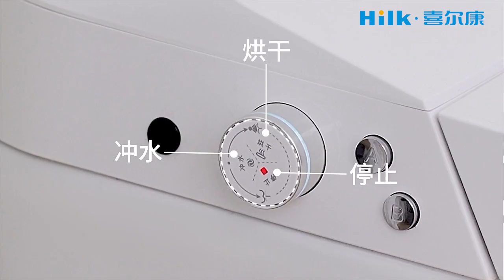Akıllı Tuvalet Banyo elektronik bide Sağlık Gereçleri Otomatik tuvalet Seramik ürünler 8801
Hilk Smart Home, Dünyanın En Büyük OEM fabrikası,
Dünyanın En Ünlü Markalı Ortaklarına akıllı tuvalet tedarik edin.
Hilk, son teknoloji atölye ve makinelere sahip,
Ayrıca en fazla sayıda tam otomatik üretim hattı ve ekipmanı ile.
Hilk, Çin'in En Yüksek Dereceli Laboratuvarını bekle. Ulusal Düzey, en son gelişmiş Laboratuvar.
Hilk, büyük miktarda fikri mülkiyet ve buluş patenti aldı.
Hilk, En Fazla Tuvalet Modeline Sahip,
yanı sıra en çok sayıda takım kalıbını koruyun.
Hilk, ana çekirdek teknolojisi. Hilk,
Her türlü tuvalet teknolojisini oldukça güçlü bir teknik rezervle tuttu.
Hilk, her zaman güvenilir arkadaşlar, daha geniş bir iş için sizinle.